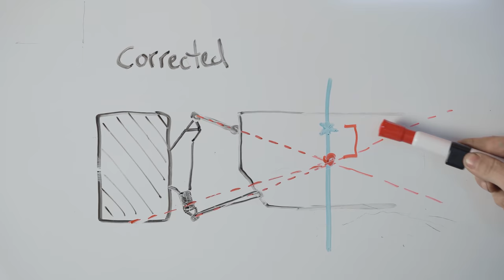Add Serious Stopping Power to your Mini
The KAD 7.9" big brake kit with vented rotors is one of the best front disc setups you can buy for the classic mini that is compatible with *most* 10" wheels. Today we show you what you get with this setup and walk through how we install it.

Stainless steel braided brake lines with this type of setup are strongly recommended
Polaris wheel stud part number: 7517871

0:00 Intro
0:16 Unboxing
5:15 Specifications and weights
9:40 Removal of the stock 8.4" brakes
15:36 Wheel stud removal (NOT necessary for brake kit install)
18:17 Drilling out the drive hubs (this IS necessary for brake kit install)
18:59 Wheel stud install (only if you are changing them)
19:45 Installing the drive hubs to the new rotors
21:20 Re-installing the rotor hub assembly
23:18 Clearance fixes
25:23 Installing the KAD Calipers
26:49 Re-installing the brake lines
33:39 Installing the brake pads
35:57 Final steps and bleed
36:34 Proper direction of rotor grooves
38:30 Torque for drive hub bolts and CV nut
38:53 Closing thoughts